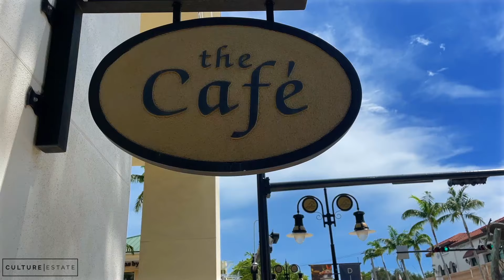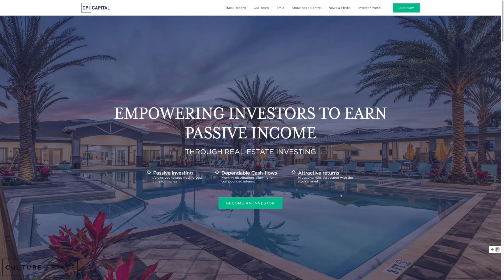Locals Expose What It's Like to Live in Naples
Today we hear from Naples Florida locals and soon to be homeowners about whats great and not so great about living in Naples Florida.

Top asked questions:

1. Is Naples Florida too hot
2. Is Naples Florida too expensive
3. Are there any young people in Naples Florida
4. Are there any jobs in Naples Florida
5. What is the Real Estate market like in Naples Florida
6. How has Naples Florida Changed
7. What is it like to live in Naples Florida
8. Cost of Living in Naples Florida
9. Schools in Naples Florida
10. Crime in Naples Florida